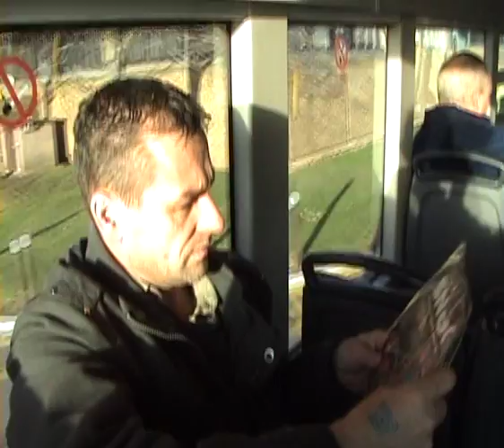On the buses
YBF on a bus at the NEC 2008